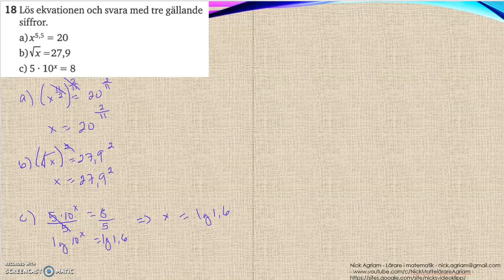Matematik 5000 Ma 2c Kapitel 2 Algebra och ickelinjära modeller Blandade övningar 2 - 18